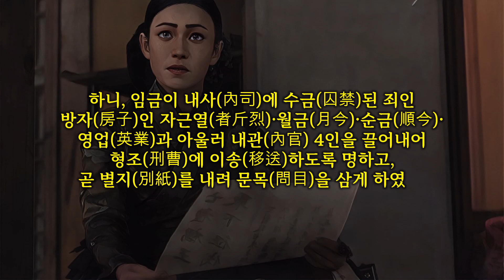[조선궁중비사] 궁녀들의 간통 사건 뒤 숨겨진 이야기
오늘 조선궁중비사는 궁녀들의 간통 사건 뒤 숨겨진 이야기입니다.

궁녀가 외간 남자와 궁궐에서 간통을 한 경우 즉시 참수형을 집행하지만, 그녀가 임신 중이라면 해산 후에 1백 일 있다가 참수형에 처하는 것이 그 동안의 관례였습니다.
현종 8년인 1667년 5월 20일, 형부와 간통한 궁녀 귀열을 참수시켰습니다.
귀열은 왕대비전의 궁녀로서 자기 형부인 내수사 서체(書題) 이흥윤(李興允)과 몰래 간통하여 임신했는데, 일이 발각되자 왕이 의금부에 가두라고 명했습니다.
귀열은 형부 이흥윤과 간통한 내용을 실토했는데 귀열은 형부와 대궐에 들어오기 전부터 정분을 나눈 것으로 밝혀졌습니다.
그런데 이흥윤이 내수사 하급 관리 서제(書題)로 근무하면서 궁궐에서 일을 하는 처제를 내수사 소속 궁녀로 배치받을 수 있도록 청탁을 했으며, 물건을 빼돌리는 일까지 했음이 밝혀졌습니다.

현종실록 13권, 현종 8년 5월 20일 계해 1번째기사
1667년 청 강희(康熙) 6년
간통한 궁녀 귀열을 참수하다

궁녀 귀열(貴烈)이 복주되었다.
이에 앞서 귀열이 왕대비전의 궁녀로서 자기 형부인 서리(書吏) 이흥윤(李興允)과 몰래 간통하여 임신했는데, 일이 발각되자 상이 내수사에 가두라고 명했다.